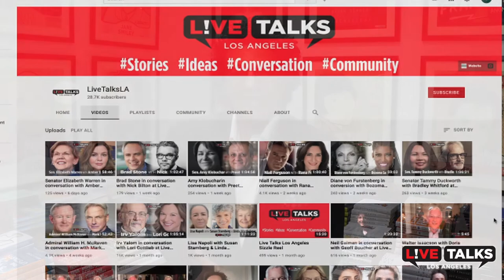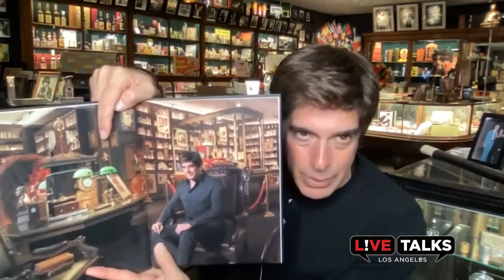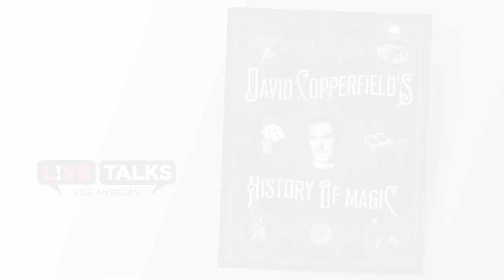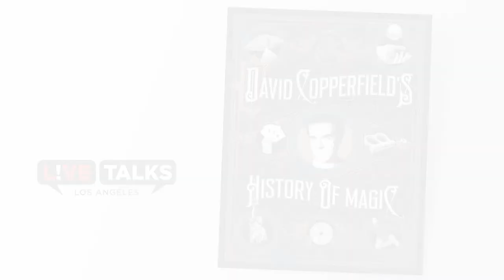David Copperfield in conversation with Richard Wiseman at Live Talks Los Angeles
David Copperfield
in conversation with Richard Wiseman
 discussing his book, “David Copperfield’s History of Magic“

An illustrated, illuminating insight into the world of illusion from the world’s greatest and most successful magician, capturing its audacious and inventive practitioners, and showcasing the art form’s most famous artifacts housed at David Copperfield’s secret museum.

David Copperfield has been hailed by critics as the greatest illusionist of our time. He was described by Forbes magazine as the most commercially successful magician in history. He has won twenty-one Emmy awards, was the first living illusionist to be given a star on the Hollywood Walk of Fame, and was named a Living Legend by the United States Library of Congress..

You might be familiar with Copperfield’s most famous illusions and honors, but what you might not know is that for more than thirty years, Copperfield has had a secret project – curating a museum in a hidden location on the outskirts of Las Vegas dedicated to preserving the history and art of magic, and open only to historians, filmmakers, and magic scholars. With this new book, DAVID COPPERFIELD’S HISTORY OF MAGIC, Copperfield pulls back the curtain and invites fans and readers into his secret museum for the first time

In this personal journey through a unique and remarkable performing art, David Copperfield profiles twenty-eight of the world’s most groundbreaking magicians. From the 16th-century magistrate who wrote the first book on conjuring to the roaring twenties and the man who fooled Houdini, to the woman who levitated, vanished, and caught bullets in her teeth, David Copperfield’s History of Magic takes you on a wild journey through the remarkable feats of the greatest magicians in history.

These magicians were all outsiders in their own way, many of them determined to use magic to escape the strictures of class and convention. But they all transformed popular culture, adapted to social change, discovered the inner workings of the human mind, embraced the latest technological and scientific discoveries, and took the art of magic to unprecedented heights.

The incredible stories are complimented by over 100 never-before-seen photographs of artifacts from Copperfield’s exclusive Museum of Magic, including a 16th-century manual on sleight of hand, Houdini’s straightjackets, handcuffs, and water torture chamber, Dante’s famous sawing-in-half apparatus, Alexander’s high-tech turban that allowed him to read people’s minds, and even some coins that may have magically passed through the hands of Abraham Lincoln.

By the end of the book, you’ll be sure to share Copperfield’s passion for the power of magic.

Richard Wiseman has been described by a Scientific American columnist as ‘…one of the most interesting and innovative experimental psychologists in the world today.’  His books (including The Luck Factor, 59 Seconds and Paranormality) have sold over 3 million copies and he regularly appears on the media. Richard also presents keynote talks to organizations across the world, including The Swiss Economic Forum, Google and Amazon. He holds Britain’s only Professorship in the Public Understanding of Psychology at the University of Hertfordshire, is one of the most followed psychologists on Twitter, and the Independent On Sunday chose him as one of the top 100 people who make Britain a better place to live. Richard is a Member of the Inner Magic Circle, a Director of the Edinburgh Fringe Festival, and has created psychology-based YouTube videos that have attracted over 500 million views. He has published over 100 academic papers and articles, and also acts as a creative consultant, including work with Derren Brown, The Twilight Zone and the hit television show, Brain Games.